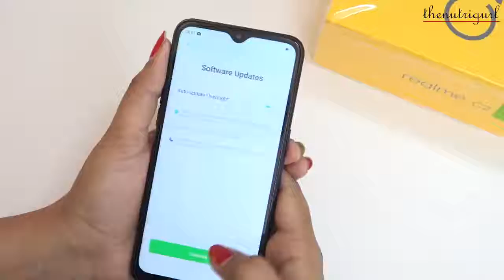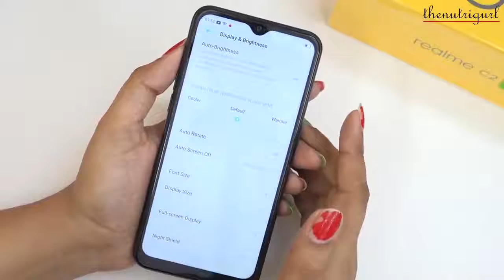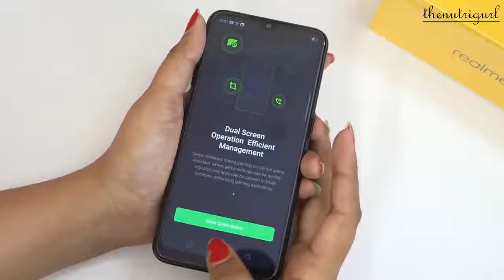Realme C2 Unboxing